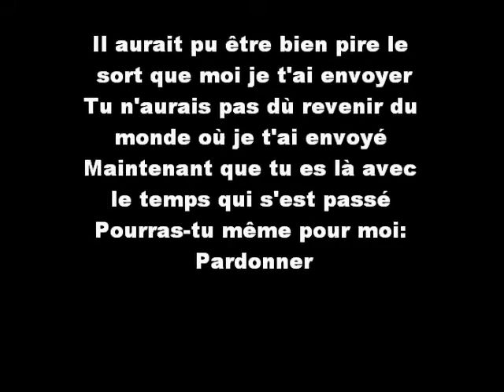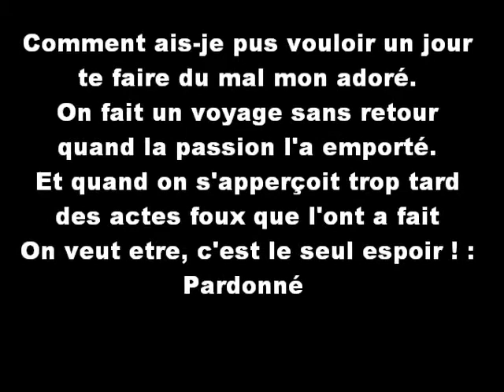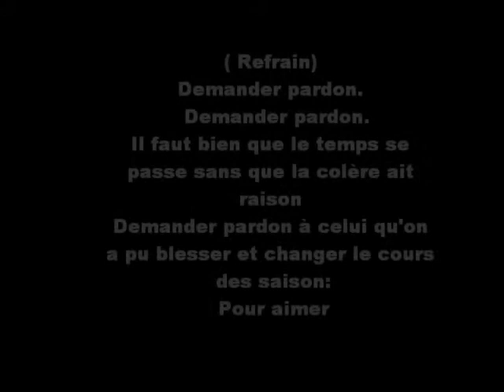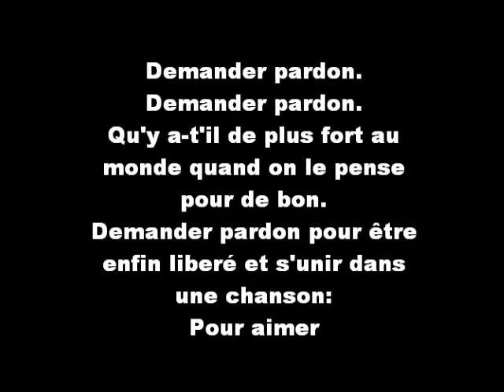Demander Pardon - Sherazade Parole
Une vidéo contenant les paroles de la chanson Demander Pardon, du spectacle de Félix Gray, Sherazade.